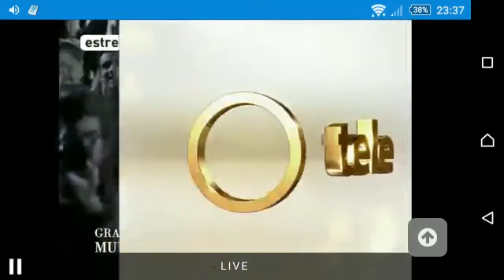Promo Teledoce La Fiesta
americando  calidaddevida  camaratestigo  codigopais2014  diaperfecto  estabocaesmia  lacolumnadelagente  lareceta mundoturf  rastrosdementiras  sonrie  subeteamimoto  vertigo  losviajes  La Pua  Preciosa Perla Me Resbala  Voces Anónimas  Que Te Perdone Dios... Yo No  La sombra de Helena  Showmatch